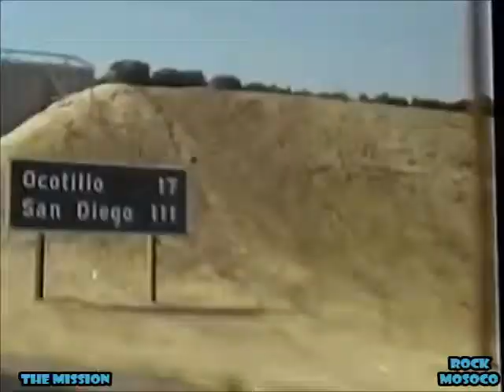THE MISSION - Melhor banda de Rock Gótico.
Neste vídeo será apresentado um pouco da melhor banda de Rock Gótico - THE MISSION. Severina; Butterfly On A Wheel; Wasteland; Serpent's Kiss e Kingdom Come. Banda que será eternizada pela sua qualidade musical.